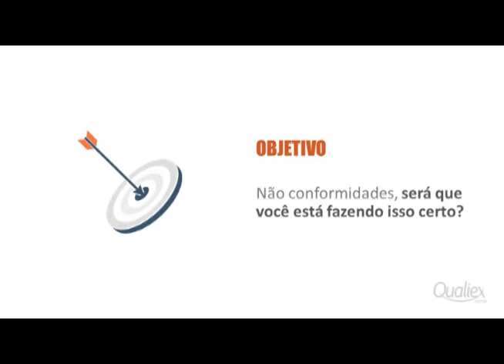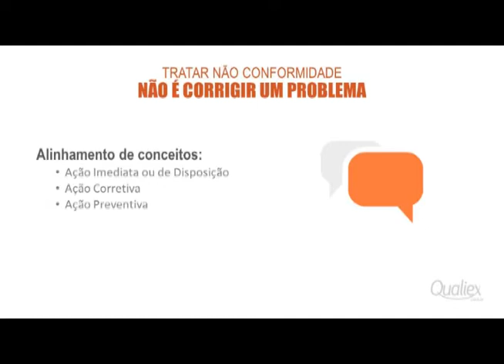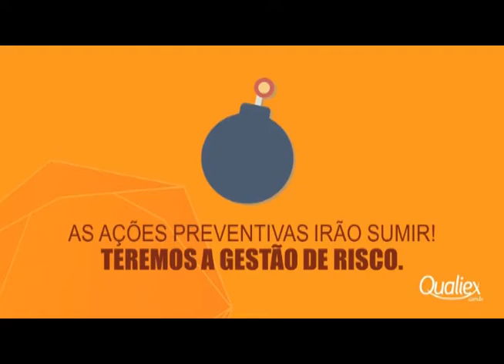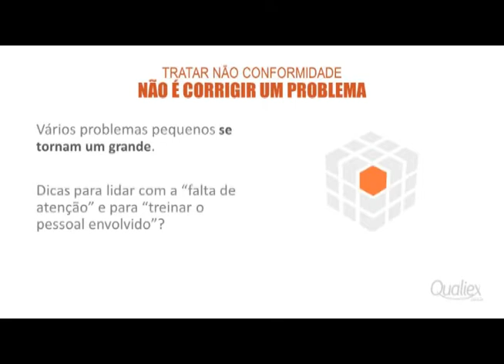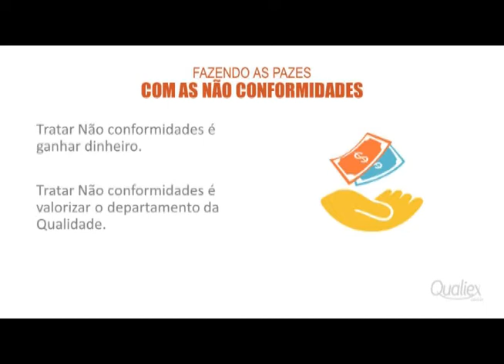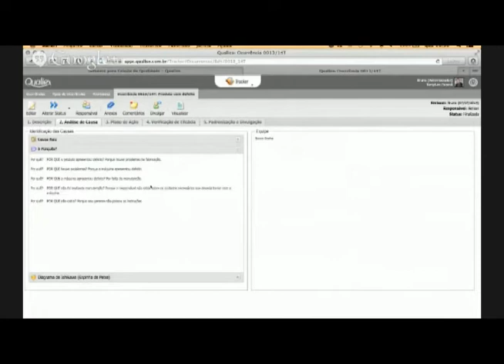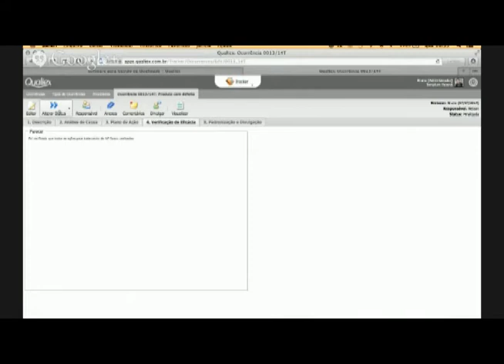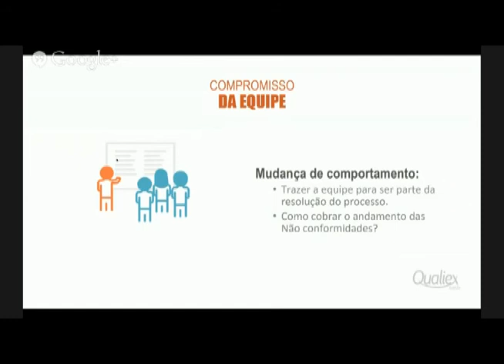Não Conformidades: Será que você está fazendo isso certo?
Palestra Online que ocorreu no dia 13/08/2014.